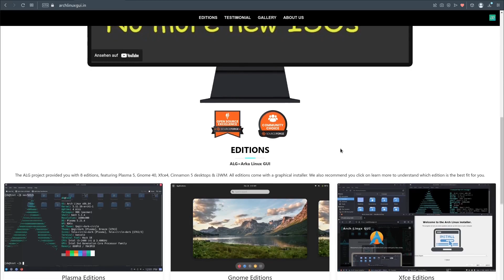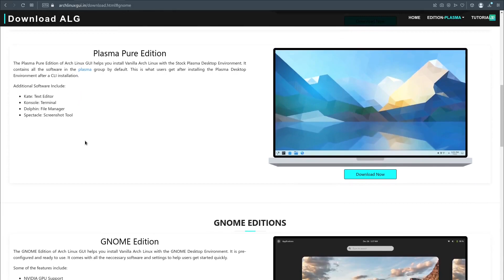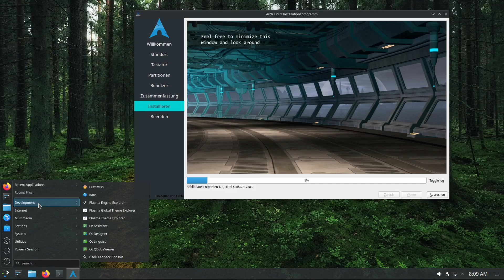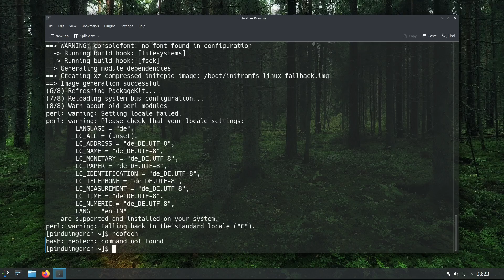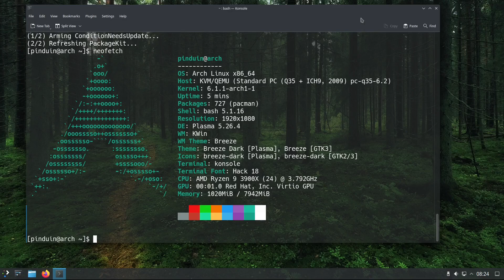archlinux installer ALG wird eingestellt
zur Zeit gibt es nur noch eine aktuelle plasma iso zum download.
Schade, hatte die Installation von archlinux doch sehr vereinfacht.